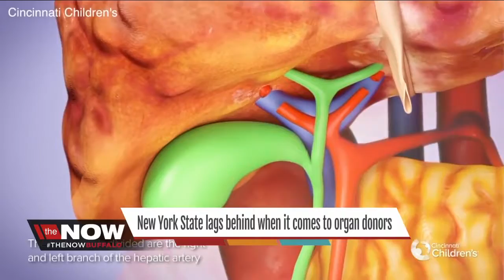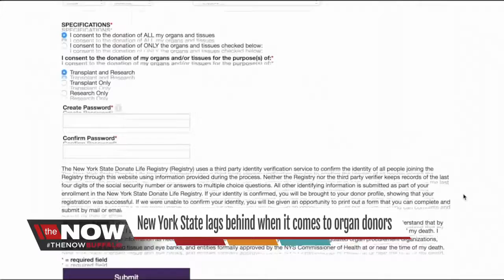New York State lags behind when it comes to organ donors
One year ago, Jacob Brunson, 49, went for testing after friends noticed a change in him last year. Results showed his liver enzymes were too high and other parts of his body began shutting down.